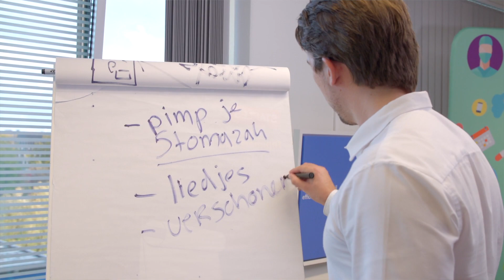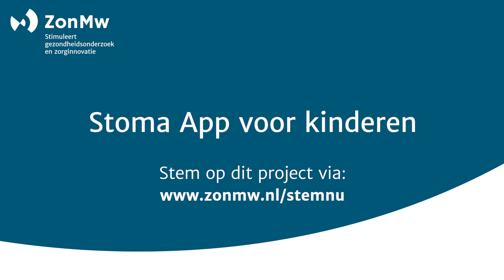Kinder Stoma App 'StoMakker' -kandidaat Medische Inspirator Prijs 2020 ZonMw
Help ons.
Want kinderen met een stoma gún je toch gewoon een veilige medische app -met informatie op maat, via games; en waarmee ze ook met ándere kinderen met een stoma kunnen chatten.

Want je zál het maar krijgen als kind, een stoma...